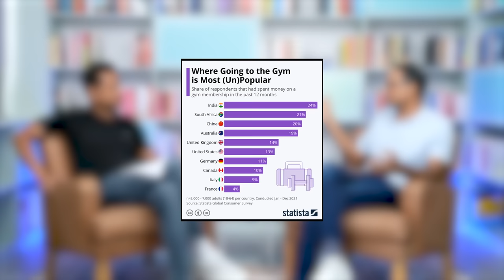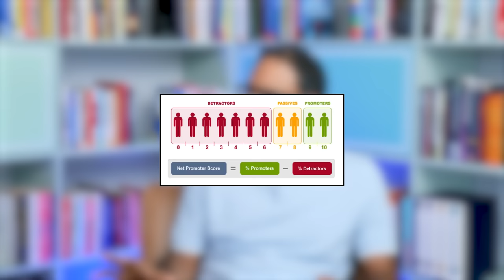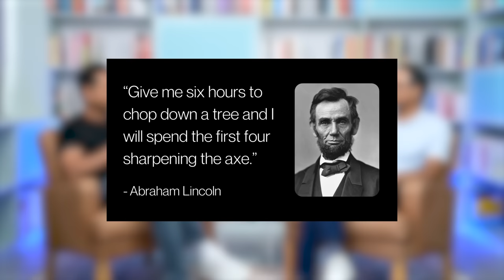Building India's Largest Protein Brand | Sameer Maheshwari | SparX by Mukesh Bansal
In this episode, Mukesh Bansal (Founder Myntra and Cult.Fit) is in conversation with Mr. Sameer Maheshwari. Founder of HealthKart, one of India's leading brands in the nutritional and bodybuilding supplement sector, Sameer’s career has been heavily influenced by fitness choices that he picked up early on in his life.

Being exceptional with numbers since an early age, Sameer had a typical middle class upbringing in Jaipur with a family full of Chartered Accountants. He talks about his time at Harvard Business School and how the learnings shaped his entrepreneurial journey. From reminiscing their time as roommates to discussing their common compounding habits, Mukesh and Sameer bond over their love for fitness and entrepreneurship in this episode of Sparx.

Want to know the story behind the genesis of your favourite whey protein powder? MuscleBlaze’s Founder discusses everything about it it and more right here! Listen till the very end for some special insights from these two!

00:00 - 00:55 Sneak Peak of the Episode
00:56 - 02:40 Introducing our Guest: Mr. Sameer Maheshwari
02:41 - 07:32 How did Sameer’s love for fitness shape his career?
07:33 - 13:01 Growing up in Jaipur and the Marwari influences
13:02 - 19:55 Sameer’s time in the Consulting Domain
19:56 - 22:50 Discovering your strengths early in life
22:51 - 25:31 Mukesh takes the hot seat and answers Sameer’s question
25:32 - 31:02 Sameer’s learnings at Harvard Business School
31:03 - 41:12 Working at an Investment Bank to Entrepreneurship
41:13 - 51:55 Co-Founding HealthKart
51:55 - 56:37 Figuring out on-ground complexities of an entrepreneurial idea
56:38 - 1:04:01 Dynamics of being co-founders of a company
1:04:02 - 1:07:20 “Cash is oxygen for you”…Sameer rundowns his takeaways
1:07:21 - 1:10:11 Sameer’s take on ’Tata’s 1Mg’
1:10:12 - 1:20:07 Sameer’s Brainchild: HealthKart & MuscleBlaze
1:20:08 - 1:24:35 Whey Protein in your diet’: A MuscleBlaze Requirement
1:24:36 - 1:34:56 Developing a precise understanding about your customer base
1:34:57 - 1:38:01 Being good with numbers: Sameer’s strong pursuit
1:38:02 - 1:40:51 What is a high quality product market fit?
1:40:52 - 1:43:57 What are Sameer’s core traits as a leader?
1:43:58 - 1:48:53 Time to zoom out for a entrepreneur
1:48:54 - 1:52:57 Mukesh’s discipline towards his fitness
1:52:58 - 1:54:56 Sameer talks about his ‘Compounding Habits’
1:54:57 - Mukesh & Sameer talk about each other’s ventures!

In a new episode every Sunday, our host Mukesh Bansal (Founder Myntra and Cult.fit) will talk to guests from all walks of life and also break down everything he's learnt about the science of impact over the course of his 20-year long career.